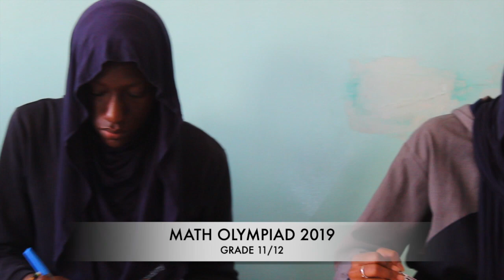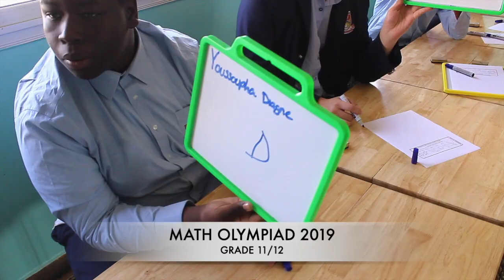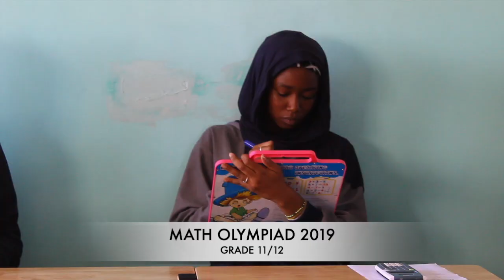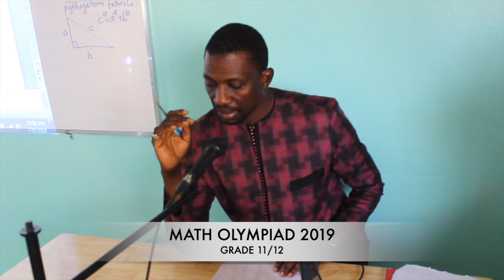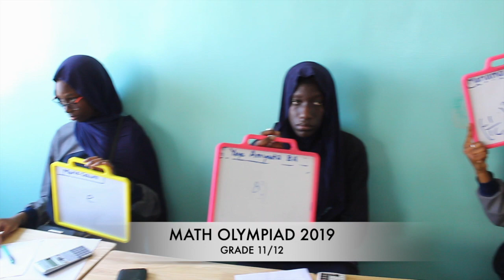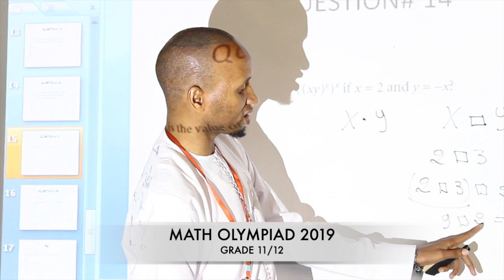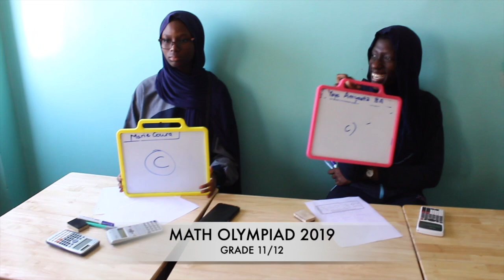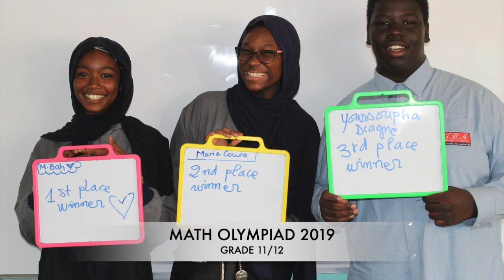MATH OLYMPIAD 2019 Grade 11/12